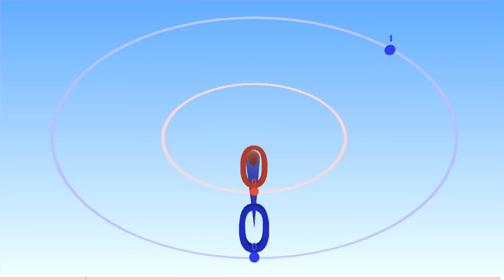Golden Ratio (In)Harmonic Polyrhythm Metronome - a Bounce Metronome Pro animation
This shows the most inharmonic possible musical interval (hardest to approximate with a pure ratio) and the most polyrhythmic rhythm (in the same sense).

You can play rhythms like this endlessly, any tempo, any intervals and many other features with Bounce Metronome Pro - to find out more and get the software

Although it is as inharmonic as possible it is still a pleasant interval to listen to - so far away from a pure ratio interval that you don't get the beating you get for notes that are just slightly "out of tune" from a pure ratio, so actually rather pleasant to the ear.

DETAILS

This shows a pattern generated by two beats at the golden ratio to each other.  The pitches are also in the golden ratio.

This makes it the most inharmonic possible musical interval and the most polyrhythmic possible rhythm in a certain sense.

In a way it is the most polyrhythmic possible rhythm. First of all, the two rhythms never coincide exactly after the first beat - but any irrational number like PI or E would do that. What is special about this polyrhythm is that the ratio of the two rhythms is hardest to approximate with a pure ratio.

A human player couldn't play this polyrhythm without assistance from a computer because it continues endlessly without ever repeating the exact same pattern of clicks. In fact there's a connection betwen this rhythm and the aperiodic Penrose tilings as well.

The pitches are also in the golden ratio - and the interval of a golden ratio is in a certain sense the most inharmonic interval you can have - the most "out of tune" you can be in a sense - except that it is so "out of tune" it is actually rather pleasant. Pure low numbered ratios of frequencies are the so called "harmonic intervals" - intervals between low numbered frequencies in the harmonic series - which are the intervals that tend to sound most "harmonious".

The golden ratio is one of the numbers which is hardest to approximate with a pure ratio. The numbers which get closest to it with small number quotients are ratios of successive Fibonacc numbers.

So this means, that after e.g. 8 beats of the blue ball in this video, and 5 beats of the red ball the notes will come closer together than for any earlier beat. Same happens again after 13 and 8, and so on.

Bounce Metronome Pro can play this and various other Harmonic Fractional Polyrhythms based on PI, E, or whatever other intervals you like.